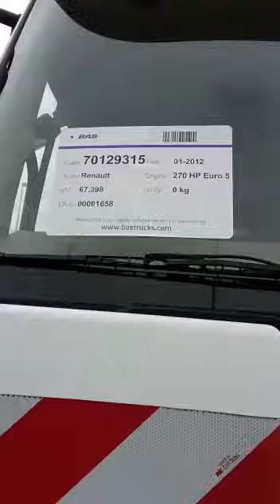70129315 Renault Premium 270